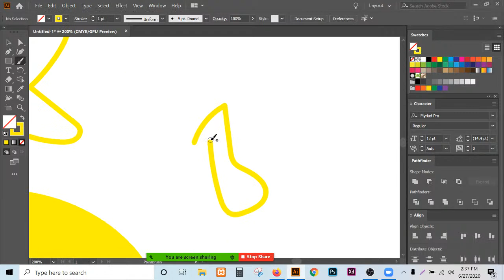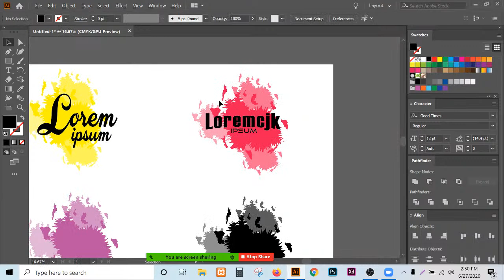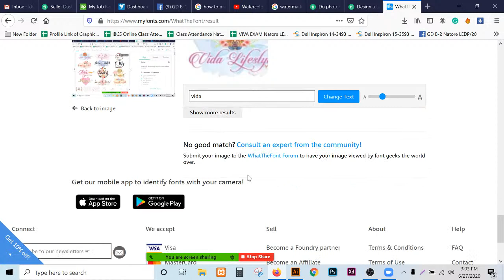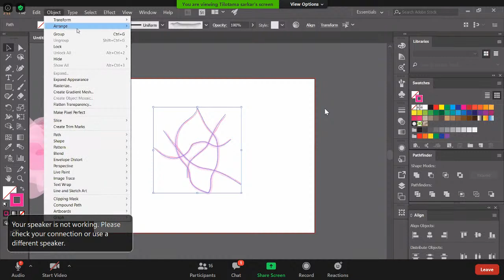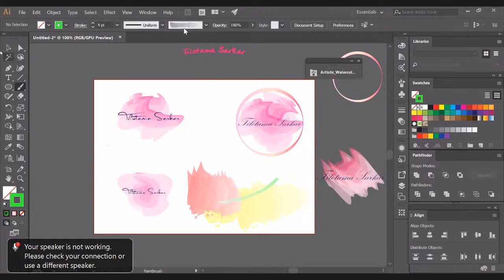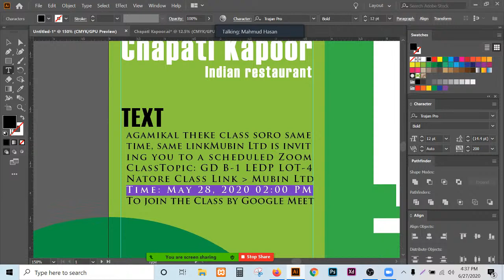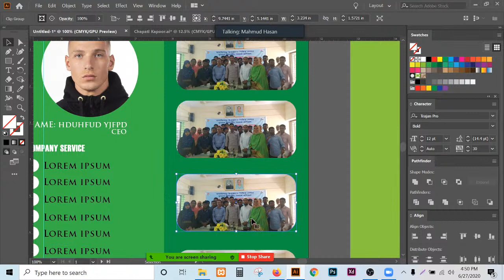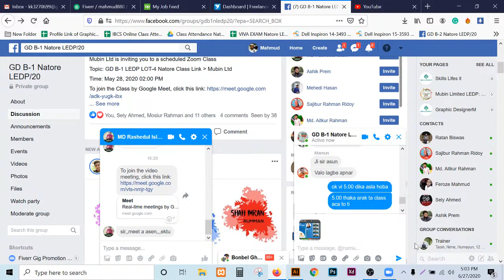Graphic Design Batch-1 Natore LEDP/2020 Class 29